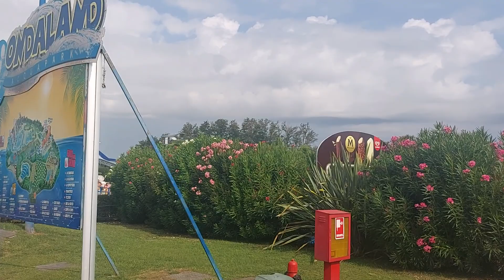في إطار السياحة Ondalandكاين في مدينة Novara من اكبر المسابح في إيطاليا🇮🇹🇮🇹🇮🇹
في إطار السياحة Ondaland

كاين في مدينة Novara من اكبر المسابح في إيطاليا
Via Case Sparse, 1, 28060 Vicolungo NO

رخصة القيادة الشاحنة corso gratis per la patenti C – E- CQC في مدينة  Bergamo#🇮🇹🇮🇹🇮🇹 من دون مقابل👇👇👇👇

تكلمت على احسن المهن لمطلوبة في إيطاليا  والعديد من النساء كيسول على المهنة لمطلوبة في إيطاليا بنسبة لنساء وكيخلص فيها مزيان ممكن تحكيو لينا على العمل ديال النساء لمطلوبين في إيطاليا